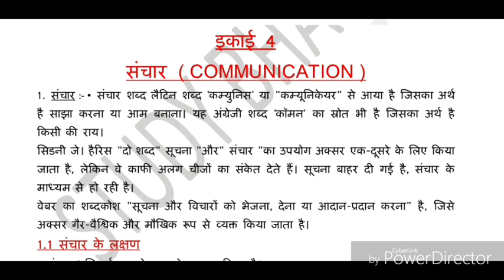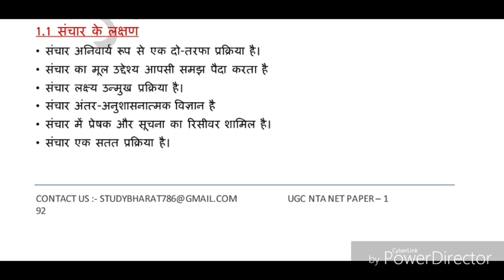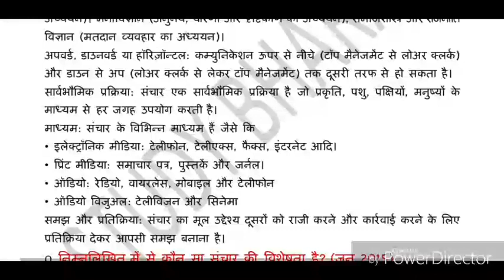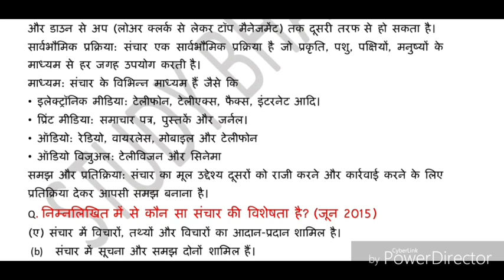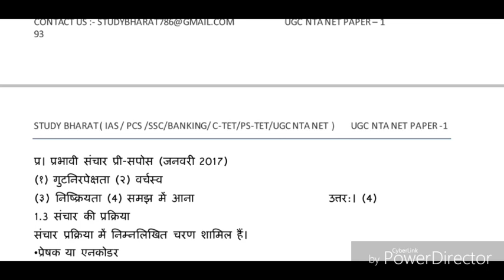Communication ¦¦ संचार प्रकृति और विशेषताएं ¦¦ Lec 1 unit 4 ugc net 2020